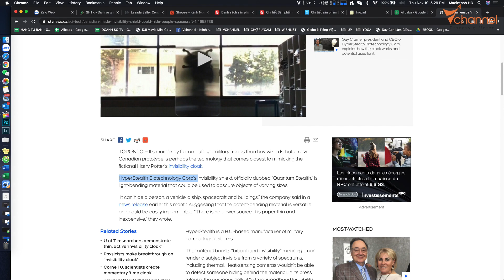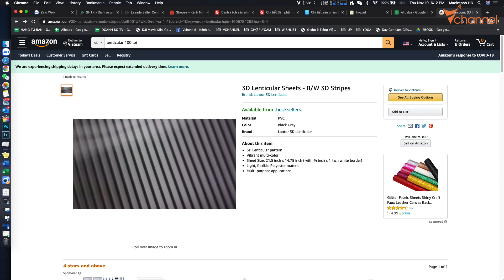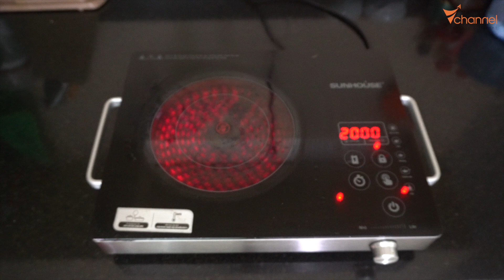✅Hướng dẫn làm khiên tàng hình NGOÀI ĐỜI THẬT 100%, không phải kỹ xảo điện ảnh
Một lần nữa chân thành cám ơn!